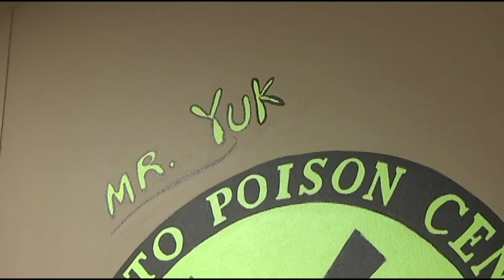Local experts urge parents to watch for choking hazards on Christmas